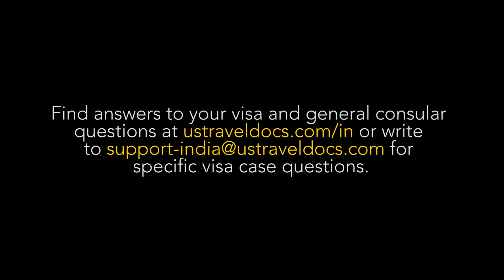VisaShorts: May I bring my cell phone to my visa interview?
No cell phones, please! 📱❌

Visa officer Brian shares information about the use of electronic devices during visa interviews in this video. for more info or write to for specific visa case questions.